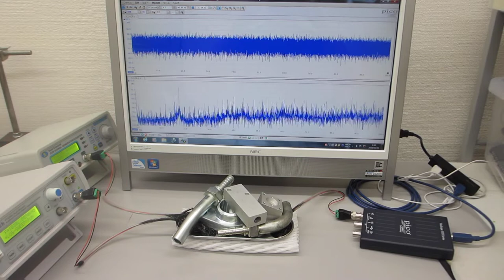２００ＭＨｚ以上の超音波伝搬制御による表面改質処理（超音波システム研究所 ultrasonic-labo）